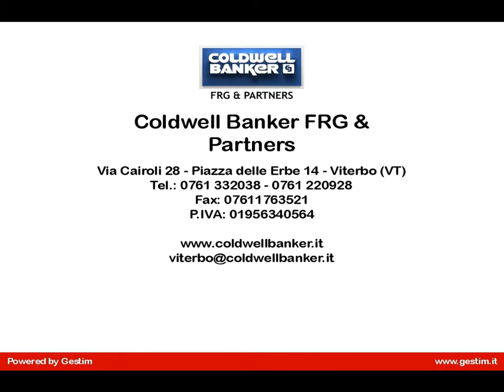Occhio al prezzo !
Via Vicenza alta
 Appartamento di 135 mq. ca. oltre balcone
 composto da: ingresso, salone, cucina abitabile, 4 camere da letto , utilissima lavanderia, doppi servizi e balcone.                       Termoautonomo e climatizzato in estate.
Ascensore.
Terrazzo condominiale.
Balcone dotato di presa d'acqua.
Possibilità di ampio garage , anche doppio .
Chiama subito per visionarlo